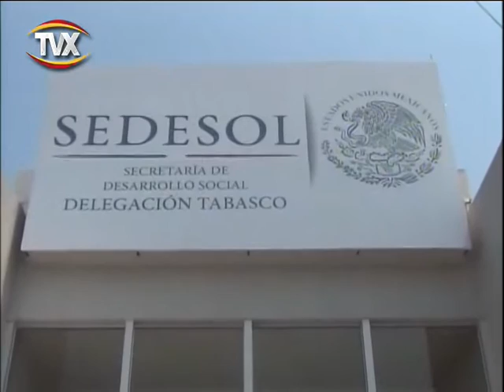3er ESTADO 18 oct 2016 1 PGM